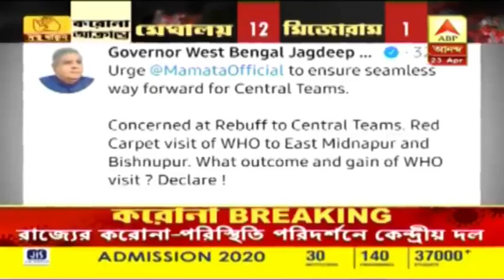সংবিধান মেনে চলুন, টুইট করে ফের সরকারকে খোঁচা রাজ্যপালের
সংবিধান মেনে চলুন। কেন্দ্রীয় প্রতিনিধিদের রাজ্যে অবাধে চলাফেরা করতে দেওয়া হোক। হু’র প্রতিনিধিদের রাজ্য সফরে কী লাভ হবে, তা জানানো হোক। আজ টুইট করে ফের রাজ্যকে খোঁচা রাজ্যপাল জগদীপ ধনকড়ের।